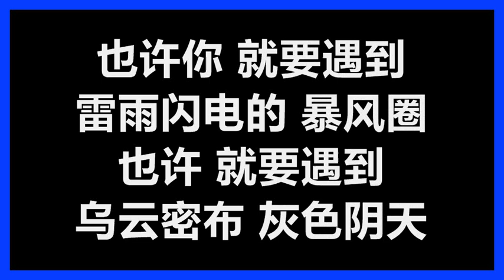黄义达 - 《蓝天》 [歌词]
黄义达
《蓝天》
作词：艾利丝
作曲：黄义达

想起那天　原来是无雨无风
当你抬头看着天　说你想飞　晴朗天气　突然刮龙卷风

一刹那　全世界都在改变
回忆起我们俩　快乐的从前　像一场梦

我的爱　你是片云　不要害怕~
去寻找　全新的自己
海阔天空　无拘无束　新世界

也许你　就要遇到　雷雨闪电的　暴风圈
也许　就要遇到　乌云密布　灰色阴天
冻的像冰霜　北国下雪天　停下脚步　想想我

也许你　就要遇到　泪流不止的　风沙天
也许以后　天气预报　不会再有晴天
也许到最后　终点是蓝天

也许幻影　一刹那　成为泡沫
勇敢追求　想爱的　不能算错　我亲爱的

如果你是云　爱情就是风
风给你自由　也会给你痛
蓝天疼惜你　也给你包容
忘了那些痛　就让一切归零
就让一切归零　就让那一切归零